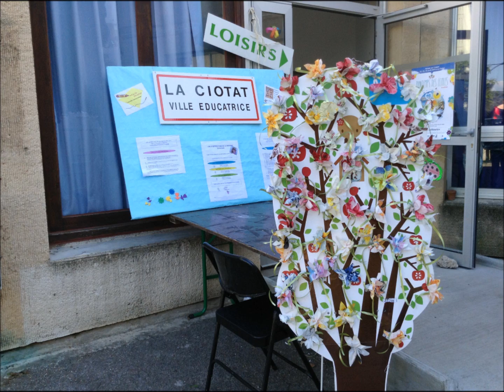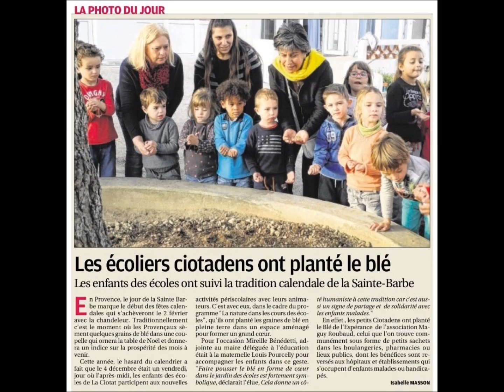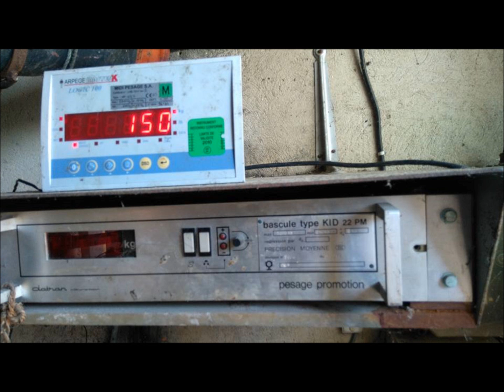2015 dans le rétro en quelques images ...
Pour clôturer 2015, quelques images de cette année anniversaire marquant une époque nouvelle ... qui poursuivra, je l'espère, cette aventure humaine emplie d'amour, de paix et de fraternité pour moi et ceux qui cheminent à mon rythme ! je sais, c'est difficile ...